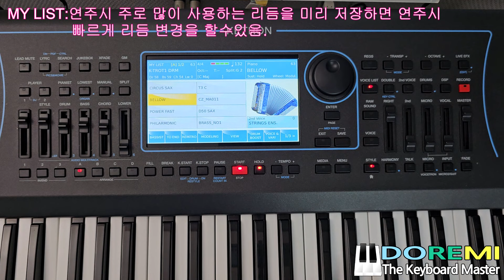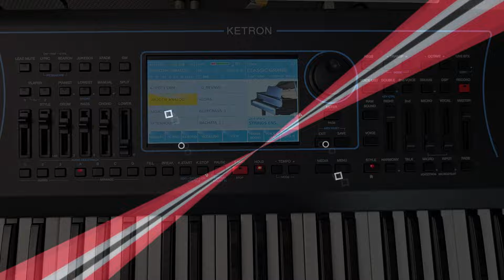KETRON SD7K/MY LIST/연주시 자주 사용하는 리듬 저장/도레미악기/02-745-9934